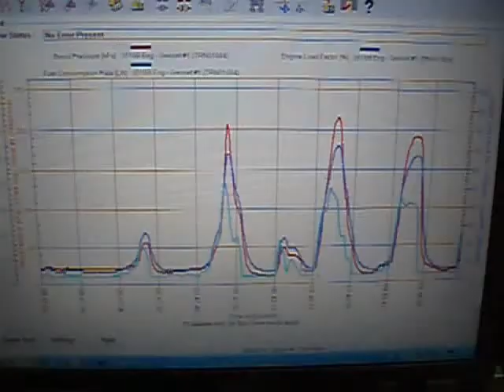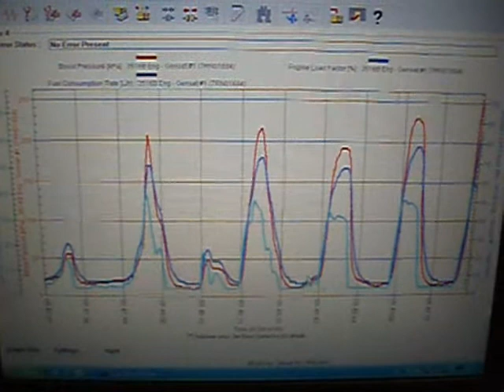Caterpillar 3516B full load test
Cat 3516B 2700HP Figee floating crane full load test at the Port of Rotterdam